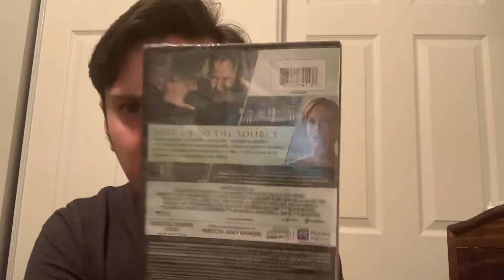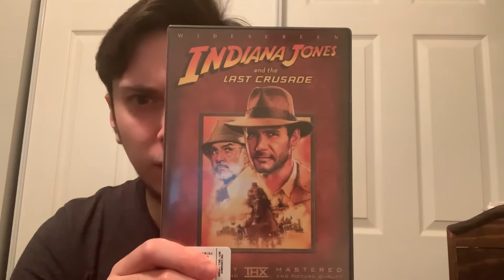DVD Pickups - The Matrix, Indiana Jones, & More!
Pickups from Target and The Exchange.